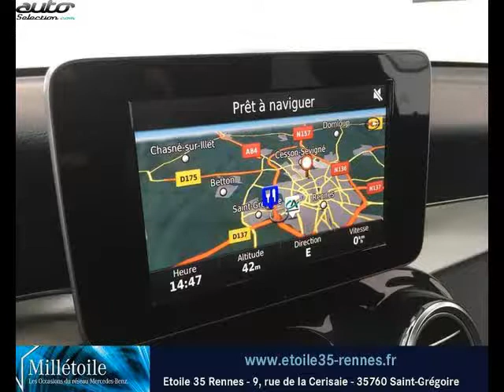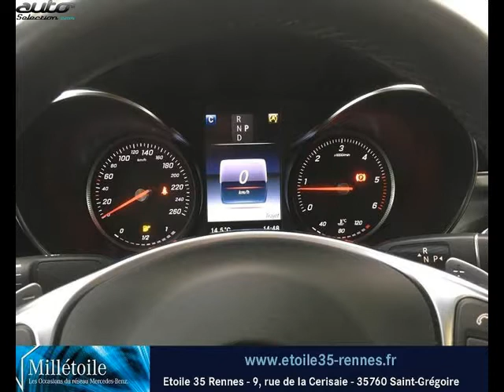Mercedes glc occasion visible à Saint-gregoire présentée par Mercedes rennes delourmel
Cette Mercedes glc occasion disponible à Saint-gregoire dans le 35 est mise en vente par Mercedes rennes delourmel - 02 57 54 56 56 - tous les détails sont